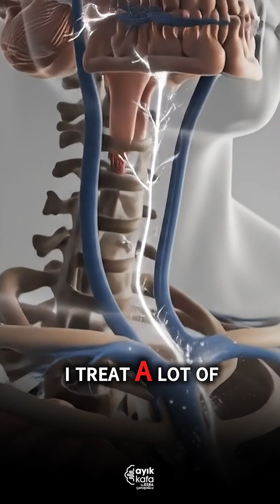IT’S IMPORTANT TO TAKE THE HISTORY OF THE PATIENT BEFORE THE GUT TEST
In this podcast Dr. Esra Çavuşoğlu, PhD’s guest is Dr. Sabine Hazan, MD. Dr. Hazan gastroenterologist and microbiome researcher, explains why most consumer microbiome (stool) tests still struggle to guide real clinical decisions.

Sabine Hazan is a gastroenterologist and microbiome researcher.
She focuses on how the gut microbiome is linked to disease, and is especially known for her clinical work on fecal microbiota transplantation (FMT).
She is also the founder of a research laboratory that conducts microbiome analysis and publishes scientific studies in this field.

She breaks down the core problem: many tests aren’t consistently valid or reproducible, meaning the same person can get different “baseline” results depending on collection, depth of sequencing, or lab methods, making it hard to know whether a diet change, supplement, or protocol truly helped. She emphasizes that microbiome interpretation must account for geography, lifestyle, and personal baseline, because “normal” in one country or region may not apply in another.

From there, the conversation expands into what serious microbiome work looks like in practice: deep sequencing, careful clinical history, and comparing “apples to apples,” sometimes even within families. Dr. Hazan shares how fecal microbiota transplant (FMT) evolved from treating recurrent C. difficile into a frontier that may impact broader conditions but with strong warnings about safety, oversight, and the risks of DIY or poorly screened approaches.

The episode closes with practical gut-health principles (food sourcing, yogurt/fermented foods, being cautious with “organic” labels and raw products), plus a recurring theme: before chasing tests, pills, or trendy microbes, start with symptoms, stool observation, proper diagnostics, and personalized clinical context.

• For special ticket offers for Longevilab Women’s Summit 2026,